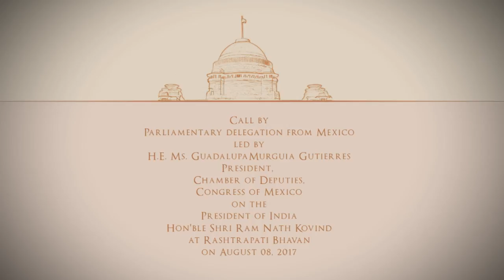Parliamentary Delegation from Mexico called on President Kovind at Rashtrapati Bhavan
A Parliamentary Delegation from Mexico led by Ms Guadalupa Murguia Gutierres, President, Chamber of Deputies, Congress of Mexico, called on President of India, Shri Ram Nath Kovind  on August 8, 2017 at Rashtrapati Bhavan.

Welcoming the delegation, the President said India and Mexico are important political and economic partners and share deep democratic traditions. He congratulated the delegation on the centenary of the adoption of the Mexican Constitution. He thanked Mexico for its support for India’s candidature to the Nuclear Suppliers Group.He also said there was scope for further bilateral cooperation in areas such as solar energy and space technology.